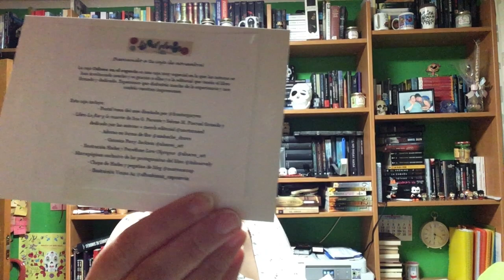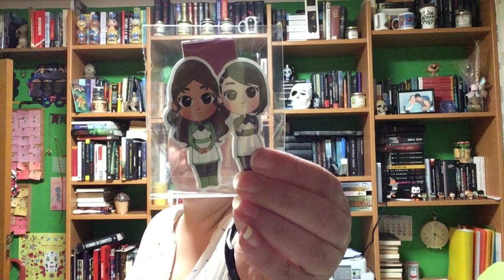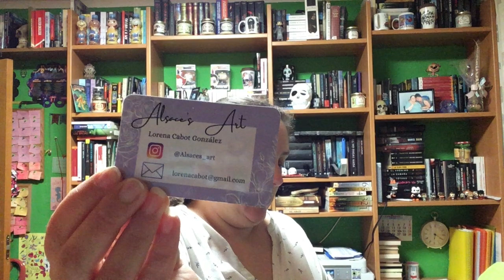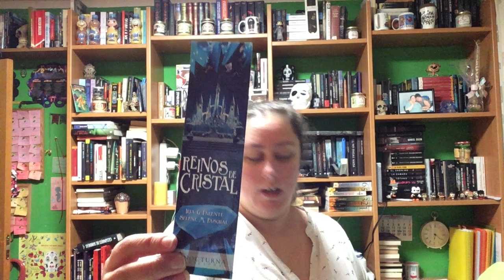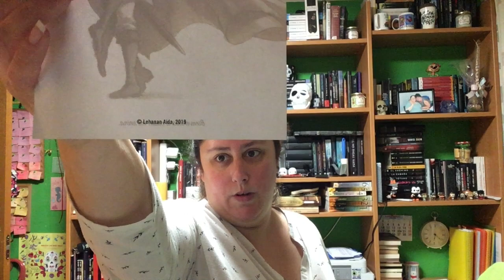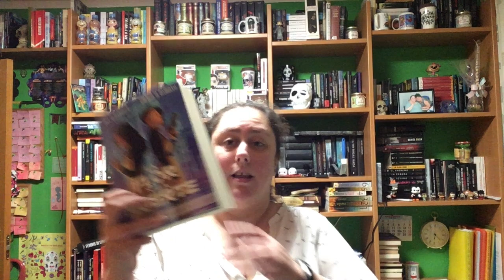Caja literaria Noviembre Los Mil Planetas